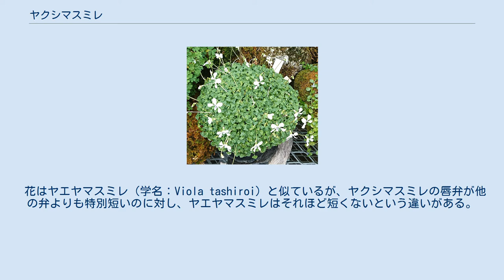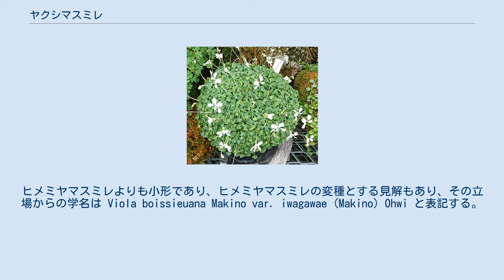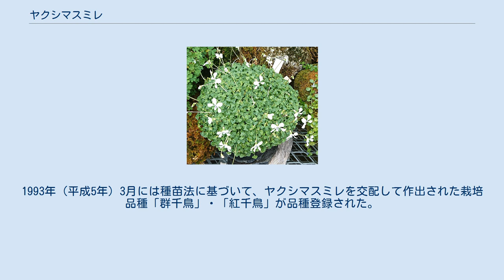ヤクシマスミレ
ヤクシマスミレ（屋久島菫、学名：Viola iwagawai、Viola iwagawae）は、スミレ科スミレ属の植物。
南西諸島の固有種である。
 小形のスミレであり、渓流の湿った岩上または山地に自生する多年生植物である。
体細胞染色体数は2n=24である。
 花柄は糸状で細く、高さは2 - 4 cmになる。
花は白色で小さく、わずかに淡紫色を帯び、5 - 7月に開花する。
花弁は長さ10 mmで倒卵形をしている。
萼（がく）は披針形をし、長さは3.5 mmで先端がとがる。
唇弁は短く、菱形に近く、紫色の条線が入り、距は短い。
果実は蒴果（さくか）で、長さ3 - 5 mmほどの楕円形である。
 葉は緑色で小さな三角形または扁三角形（卵形三角形）をしており、数は3 - 6枚、長さは4 - 15 mm、幅は4 - 10 mmである。
しばしば展開して地に広がる。
葉の縁には3 - 4個の波状の鋸歯があり、縁の近くに荒い毛が生えているほかは無毛である。
側脈は2 - 3本で、時に白斑を出す。
葉柄の長さは15 - 20 mmである。
 地下茎は細く、間隔を開けて結節し、繊維状の根を張る。
開花後に分枝して長く伸び、新しい株を形成する。
 花はヤエヤマスミレ（学名：Viola tashiroi）と似ているが、ヤクシマスミレの唇弁が他の弁よりも特別短いのに対し、ヤエヤマスミレはそれほど短くないという違いがある。
葉はヤクシマスミレの方がヤエヤマスミレより小さい。
ヤエヤマスミレの亜種とする文献もあり、亜種とする場合の学名は Viola tashiroi Makiho subsp. iwagawae (Makino) K.Nakaj. である。
 ヒメミヤマスミレ（学名：Viola boissieuana）の変種であるヤクシマミヤマスミレと似ているが、葉がほぼ三角形である点や、地下茎でよく繁殖する点が異なる。
ヒメミヤマスミレよりも小形であり、ヒメミヤマスミレの変種とする見解もあり、その立場からの学名は Viola boissieuana Makino var. iwagawae (Makino) Ohwi と表記する。
 日本の屋久島（小杉谷、永田岳、宮之浦岳）・奄美大島（湯湾岳）・徳之島・沖縄島（北部）に分布する。
琉球大学の横田昌嗣と傳田哲郎による研究によれば、ヤクシマスミレ類は沖縄島産ヤクシマスミレの系統と奄美諸島・屋久島産ヤクシマスミレの系統の間で更新世前期（約170万年前）に分化が起こったことが示唆されている。
 沖縄県国頭郡国頭村にある安波のタナガーグムイ植物群落にもヤクシマスミレが自生するが、天然記念物に指定されているため、採取してはならない。
野生種の保全状況評価は、鹿児島県がNT（準絶滅危惧）、沖縄県がVU（危急）である。
 1909年（明治42年）9月に牧野富太郎が屋久島に植物採集に訪れた際に発見した植物である。
種小名のiwagawaiは、牧野の植物採集に同行した岩川角之丞への献名である。
 観賞に供され、植木鉢に植えて栽培することがある。
1993年（平成5年）3月には種苗法に基づいて、ヤクシマスミレを交配して作出された栽培品種「群千鳥」・「紅千鳥」が品種登録された。